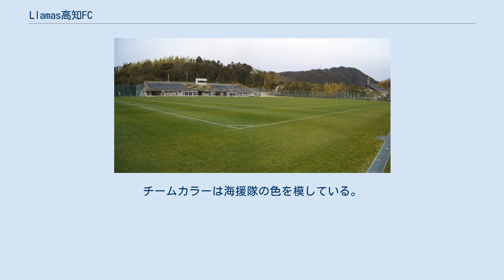Llamas高知FC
特定非営利活動法人_(スポーツ関係)
llamas高知FC（リャーマス こうち フットボールクラブ） は、高知県高知市を本拠地とする社会人サッカークラブ。
 高知高校のOBによる高知高クラブとして創設。
1993年に初めて四国リーグに昇格したのと同時に黒潮フットボールクラブ（黒潮FC） へ名称を変更した。
1998年に高知県社会人サッカーリーグ1部に降格し、2010年に13年ぶりに四国リーグへ復帰した。
 復帰2年目となる2011年はリーグ2位と躍進。
この年リーグを制した愛媛FCしまなみが9月29日に全国地域リーグ決勝大会への出場辞退を表明したため、急遽同大会に繰り上げ出場となった。
地元開催となった1次ラウンドでは、東京23FC、デッツォーラ島根EC、HOYO AC ELAN大分と対戦。
3連敗で1次ラウンド敗退となった。
 2013年6月に運営法人となる「特定非営利活動法人 llamas高知フットボールクラブ」が設立認証された。
また、同時にクラブ名をllamas高知フットボールクラブ（llamas高知FC） へ改称した。
「llamas」は、スペイン語で「炎」を意味する「llama（リャーマ）」に複数形の“s”を付け、炎の波が次々に燃え盛る様をイメージしている。
また、スペイン語で「llama」を「リョーマ」と発音し坂本龍馬にも掛けている。
チームカラーは海援隊の色を模している。
 下部組織にU-12チームを保有している。